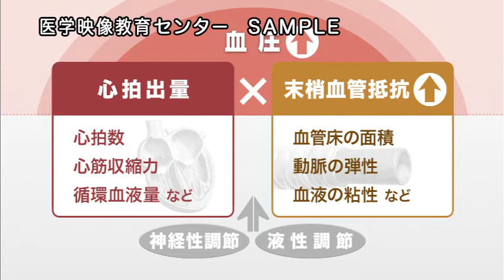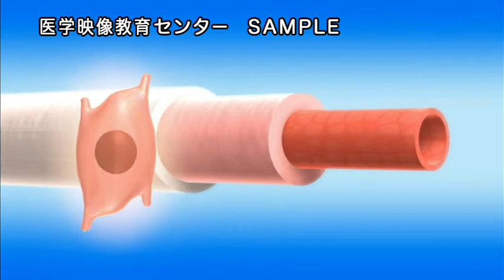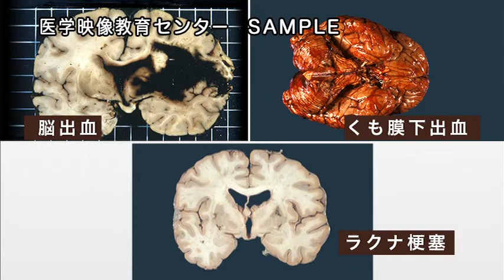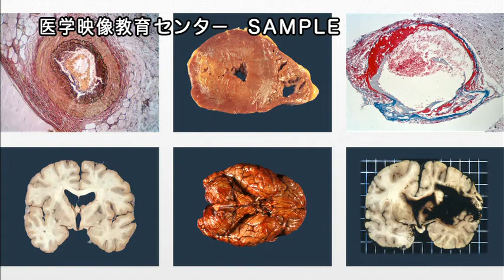目で見る薬理学入門 第3版 Vol.2 高血圧・他の治療薬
本ムービーは『目で見る薬理学入門 第3版　Vol.2 高血圧・他の治療薬』のサンプルムービーです。

＼ 医学・薬学・看護学など医療に携わる方々必見！／

日常診療でよく処方される薬剤について
“疾病と治療薬”という視点をベースに、
薬効・薬理、作用機序などをわかりやすく解説しています。

目で見る薬理学入門（第3版）全12巻 好評発売中

◆ 解剖や生理、病気の成因を踏まえて薬の作用機序が理解できる！
◆ 分類別のリスト表示で、薬の種類・適応や禁忌などがひと目で分かる！
◆ 複数の作用機序があっても、ナビゲーション的CGで学習をサポート！